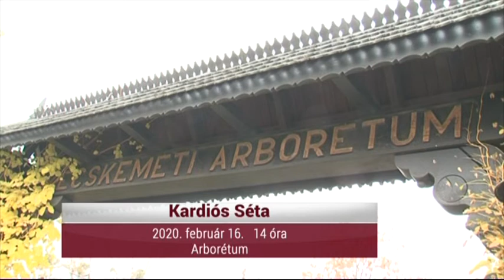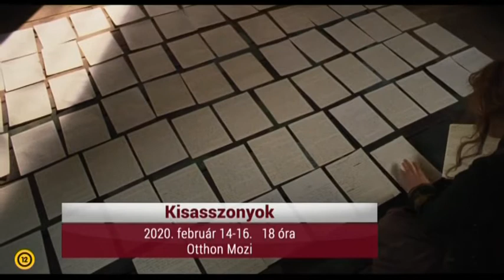KIEMELŐ (2020. február 13.)